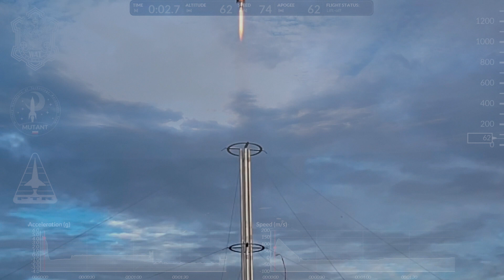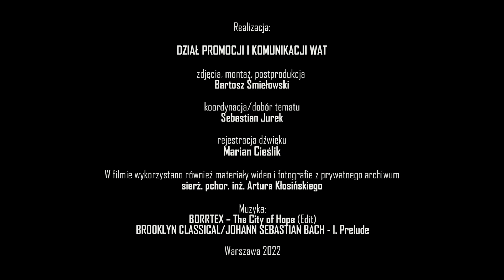WAT - Autorska rakieta sondująca „Cangur"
Realizacja:
DZIAŁ PROMOCJI I KOMUNIKACJI WAT

zdjęcia, montaż, postprodukcja
Bartosz Śmiełowski

koordynacja/dobór tematu
Sebastian Jurek

rejestracja dźwięku
Marian Cieślik

W filmie wykorzystano również materiały wideo i fotografie z prywatnego archiwum sierż. pchor. inż. Artura Kłosińskiego

Muzyka:
BORRTEX – The City of Hope (Edit)
BROOKLYN CLASSICAL/JOHANN SEBASTIAN BACH - I. Prelude

Warszawa 2022